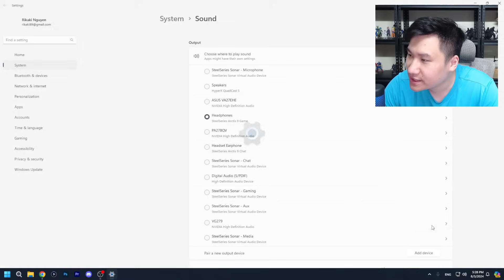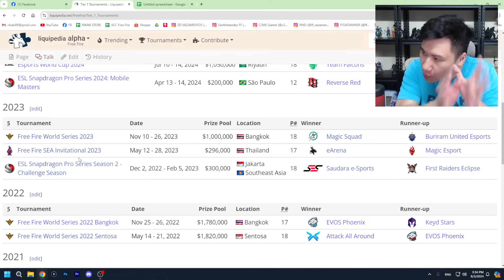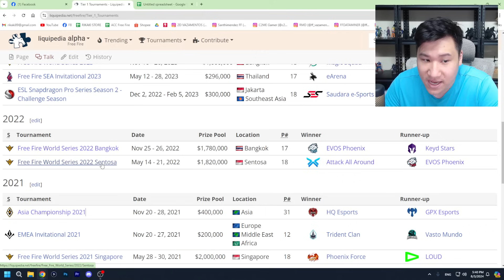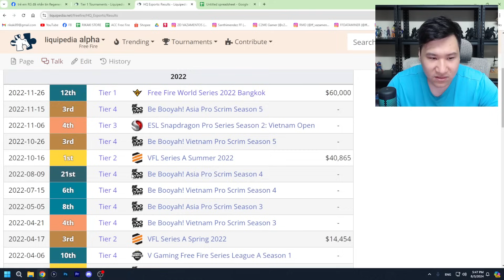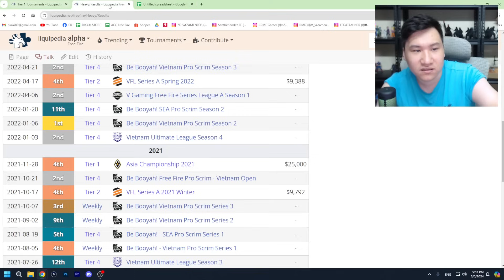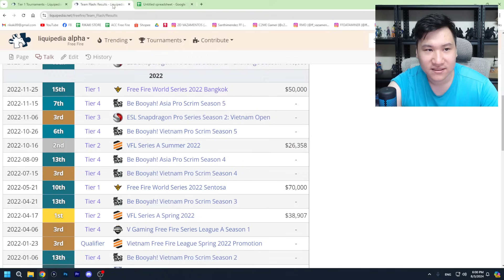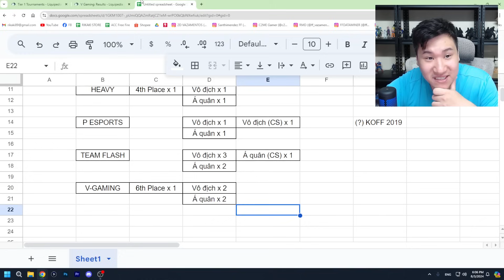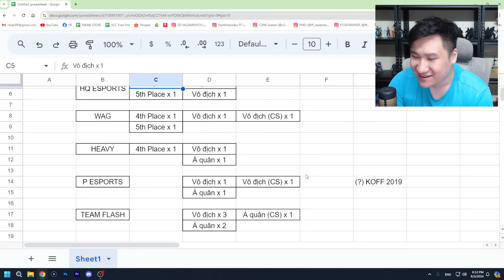TALKSHOW | Đội tuyển nào giàu thành tích nhất Free Fire Việt Nam? Clip này ngồi đếm cúp | BLV Rikaki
Kênh chuyên về Esports Free Fire của bình luận viên Rikaki Hải Nguyễn.